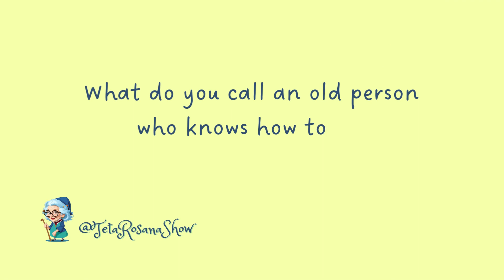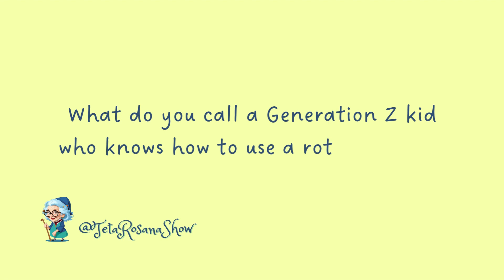10 Dad Jokes by Teta Rosana